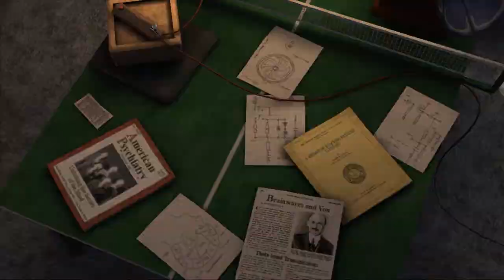Back to the future video game pt 15